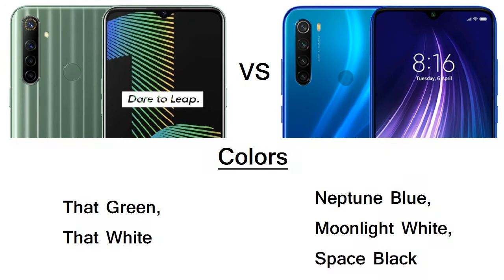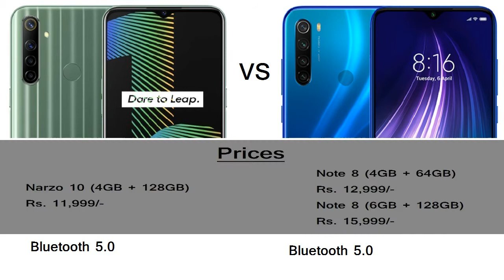Realme Narzo 10 vs Redmi Note 8 Comparison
redmi note 8 all colours,